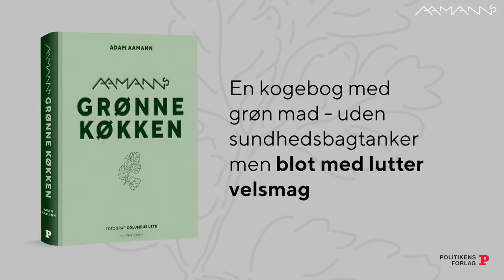'Aamanns grønne køkken'